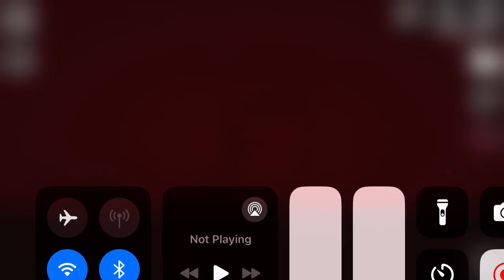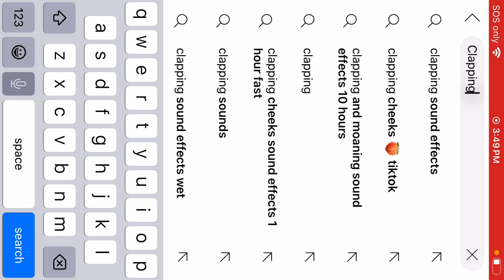February 19, 2024